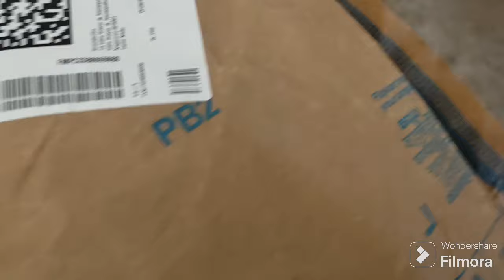daily vlog/ എന്റെ ഒരു ദിവസം/lunch preparation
Hi friends in this video we will see about my daily routine and some cooking. Hope you will like this video.